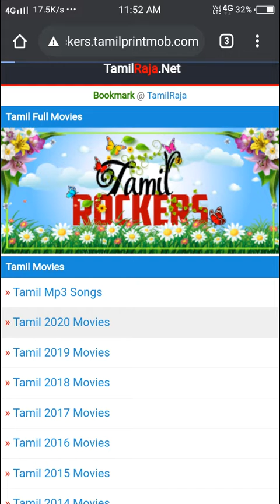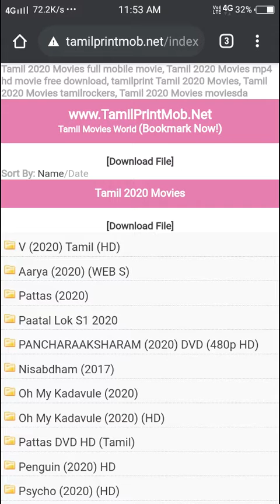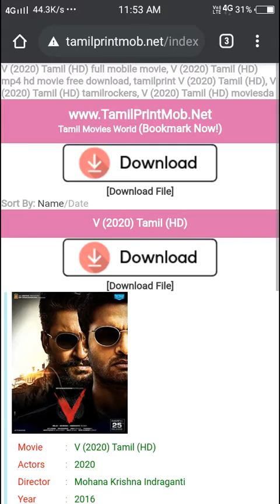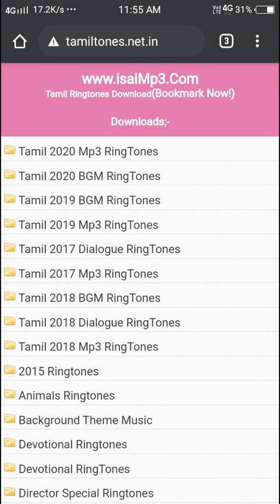tamilraja | only Tamil language website now u can download Telugu, Tamil, Hindi, TV shows, wepseries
app name =tamilraja